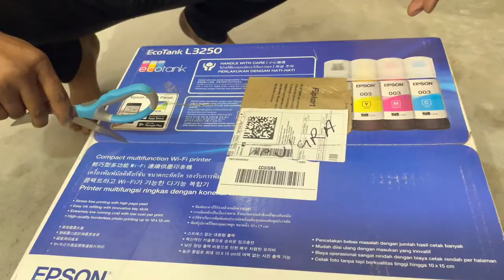Printer Unboxing 4K ULTRA HD- TECH IT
MY GEARS ::

CAMERA STAND
MOBILE TRIPOD
BRACKET HOLDER
STAND LIGHT